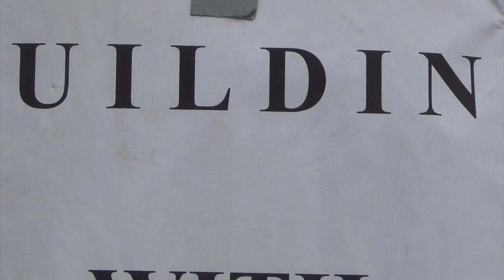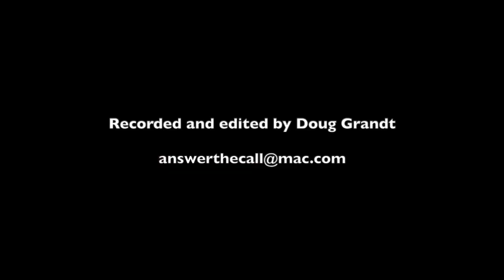Building With Hemp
Building With Hemp workshop hosted by hempfullygreen.com